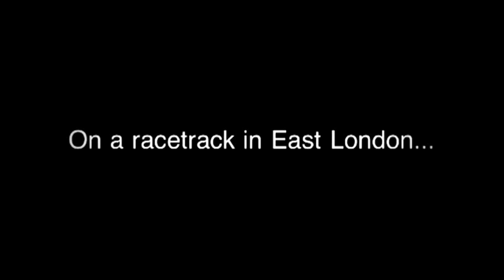2 men, Celine & an M3..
Just for shuts n giggles.